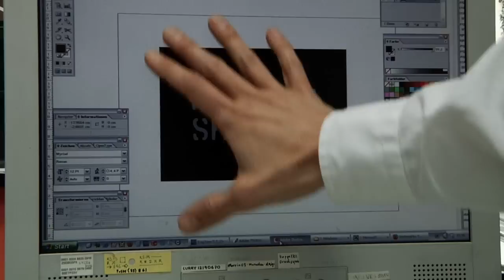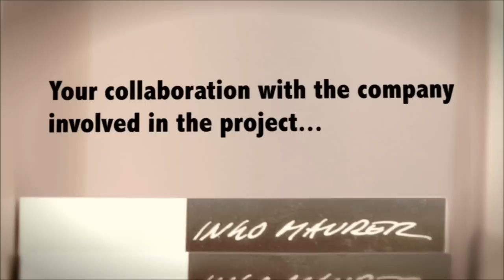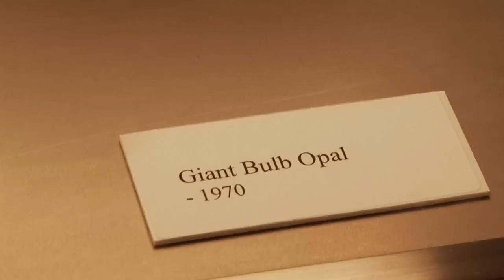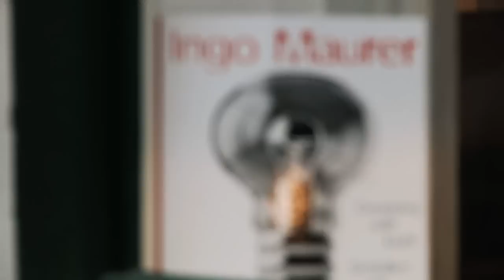INGO MAURER - Ablaze -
Ablaze - Sentimento (s)travolgente di Ingo Maurer
con Axel Schmid per Enel